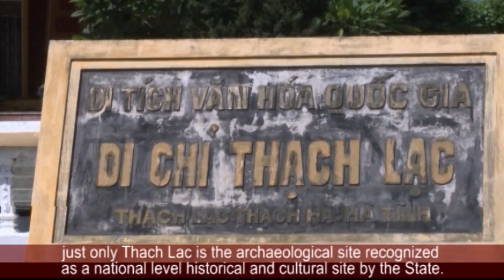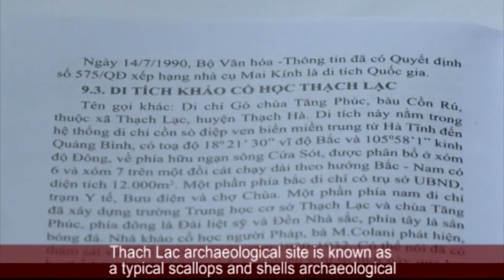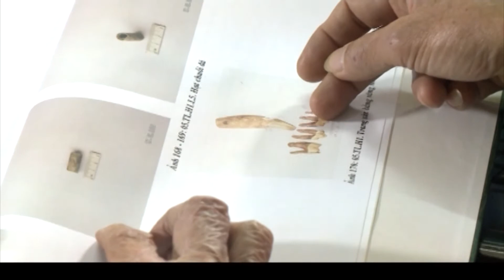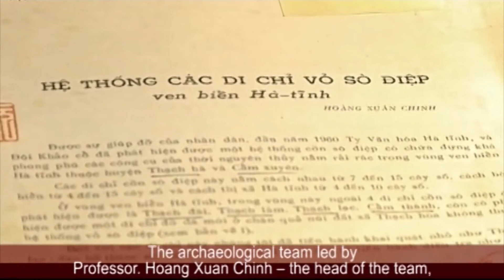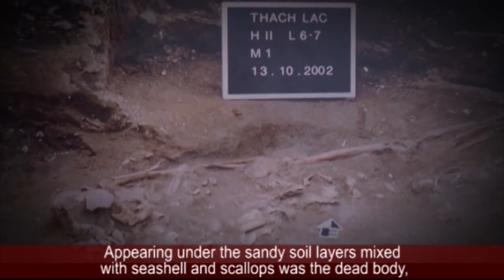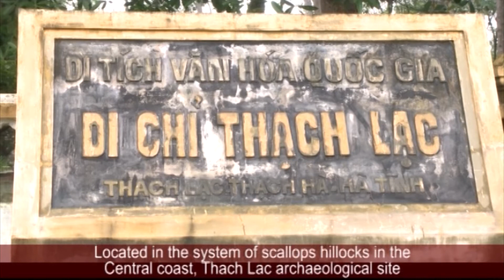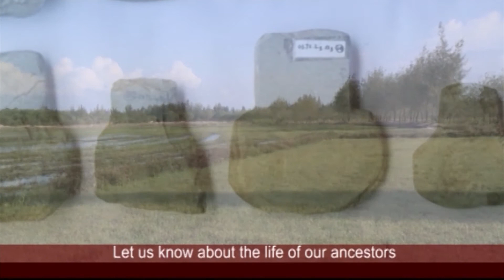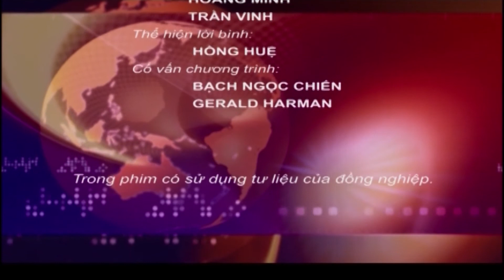Tích Xưa Mộ Cổ Thạch Lạc [Du Lịch Văn Hóa Việt Nam]